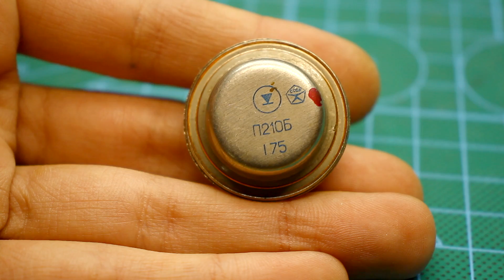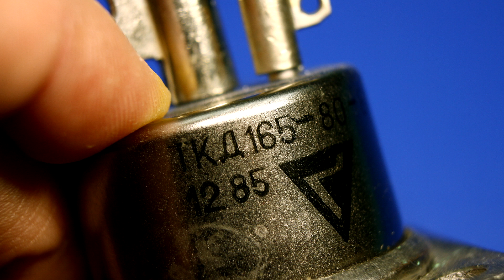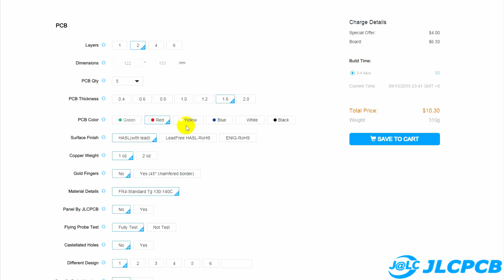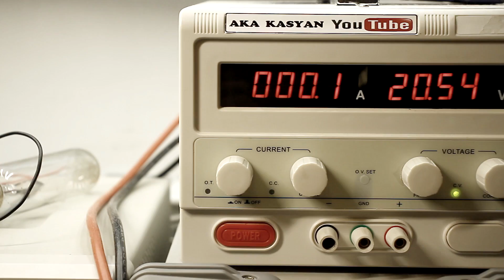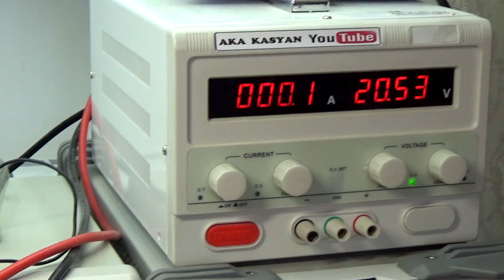ULTRA Transistors made in USSR